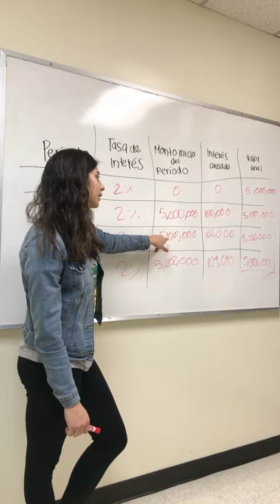Intres compuesto Mayra Alejandra Bernal